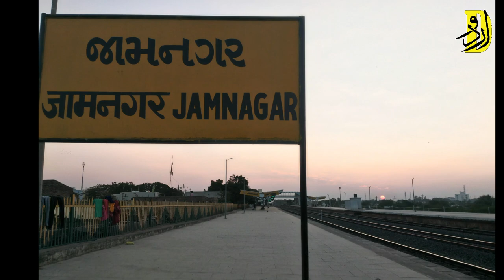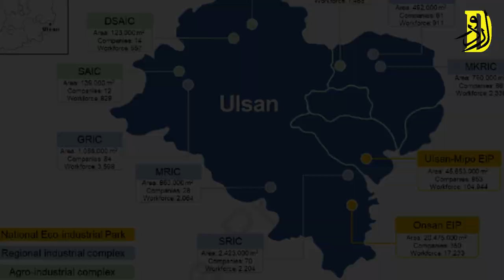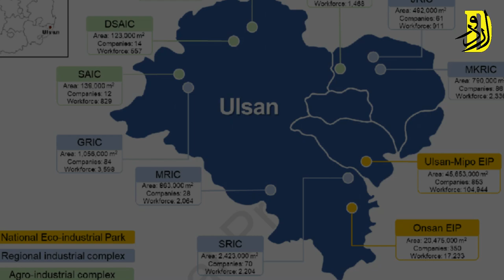5 World Largest Oil Refineries / What is Crude Oil? By Urdu Documentary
Title: 5 World Largest Oil Refineries / What is Crude Oil?

5 World Largest Oil Refineries
Over 6000 Products can be made from crude Oil ans for this Crude Oil needs to process in the refinery. See the video (5 world largest Oil refineries and where is it situated)

This Video will gives you complete basic knowledge of crude oil and will tell you why crude oil is necessary for us.

Mudasir Ahmed
Urdu Documentary